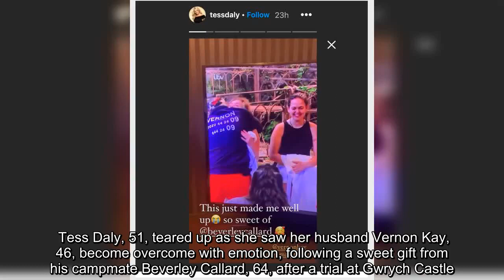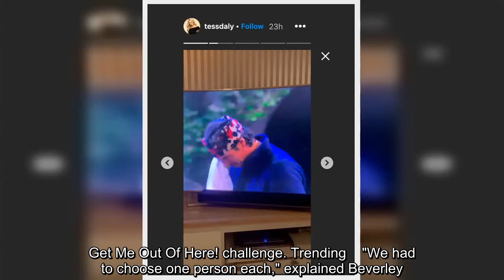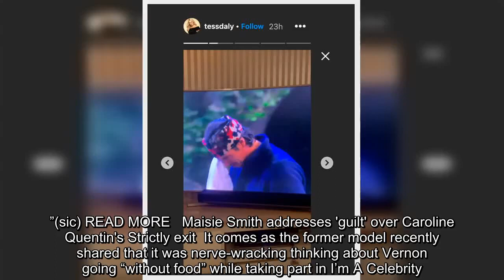Tess Daly reduced to tears as she's mentioned on I'm A Celeb by husband Vernon's campmate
✍ Sign up for FREE now and never miss the top Royal stories again.  Please see our Privacy Notice for details of your data protection rights. Tess Daly, 51, teared up as she saw her husband Vernon Kay, 46, become overcome with emotion, following a sweet gift from his campmate Beverley Callard, 64, after a trial at Gwrych Castle. The former Family Fortunes presenter broke down in tears yesterday as the Coronation Street star gifted him with a spa day treat after she took part in a I'm A Celebrity... Get Me Out Of Here! challenge. Trending    "We had to choose one person each," explained Beverley. "None of us chose ourselves… I chose Vernon.  “I love you Vernon and I was thinking about Tess and your girls, and I just thought he deserves it,” she added. Taken aback by the revelation, Vernon responded: “Bev, thank you."